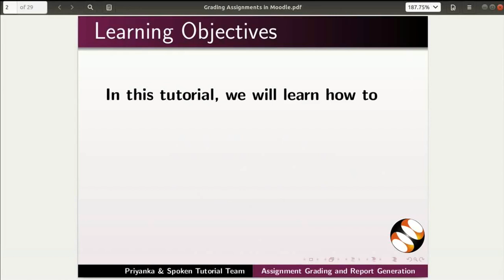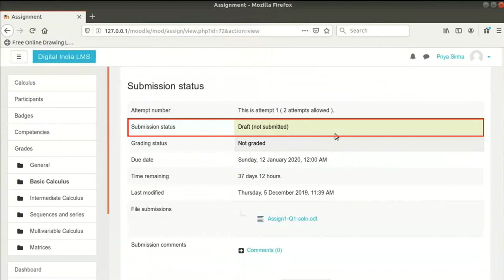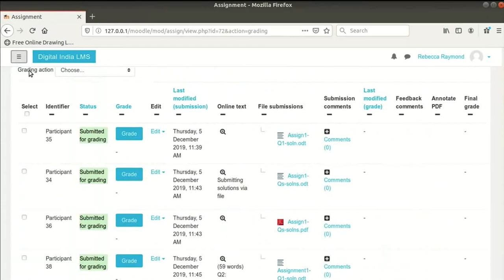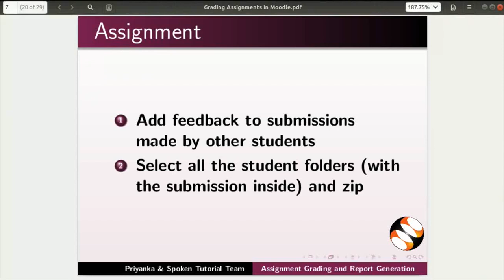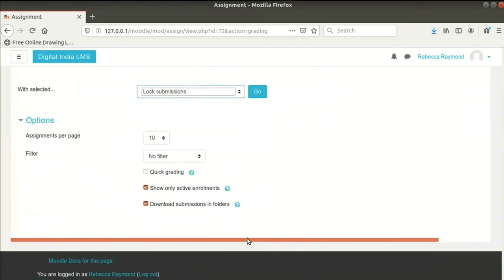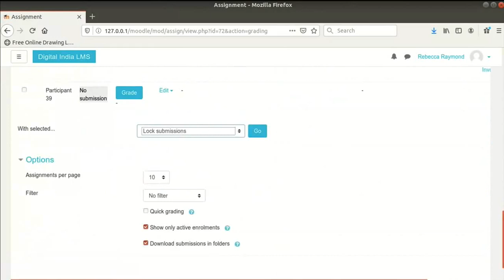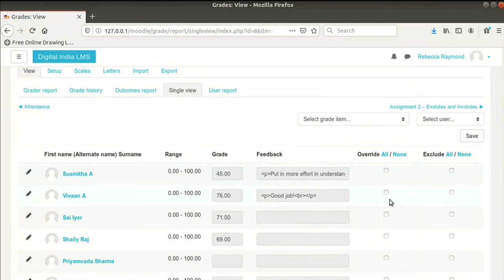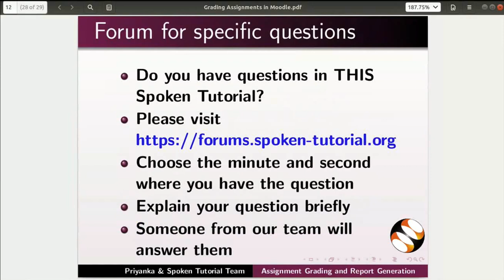Grading Assignments and Reports in Moodle - English